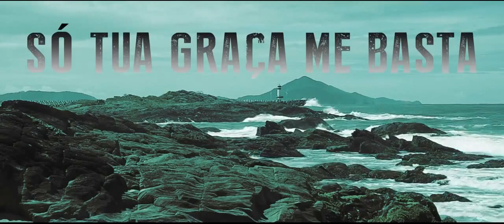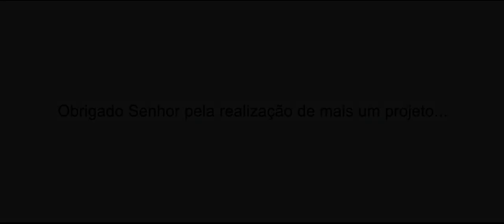Thiagão Só Tua Graça Me Basta!